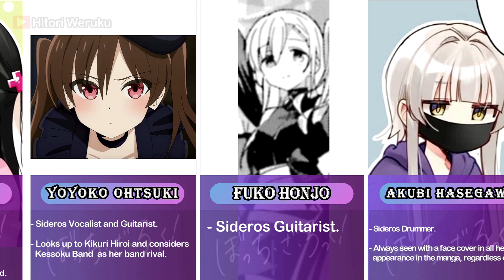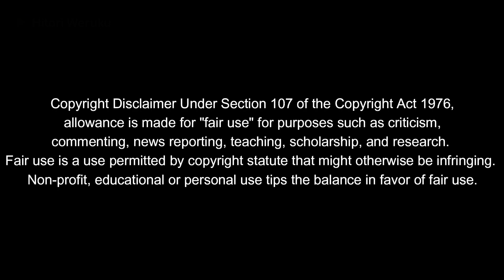Bocchi the Rock - All Characters Anime + Manga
Bocchi the Rock - All Characters Anime + Manga as of today 1/5/2023

Took me sometime to complete this video.
This anime hit me so hard, it made me feel sad what season 1 ended.

So far this is all the characters that I was able to gather on this video.

Music used.

Bocchi the Rock! (ぼっち・ざ・ろっく!, Bocchi za Rokku!) is a Japanese four-panel manga series written and illustrated by Aki Hamaji, serialized in Houbunsha's seinen manga magazine Manga Time Kirara Max since December 2017. It has been collected in five tankōbon volumes as of November 2022. An anime television series adaptation produced by CloverWorks aired from October to December 2022.